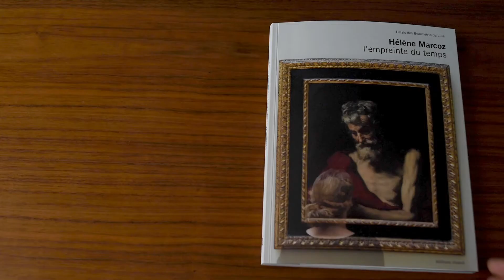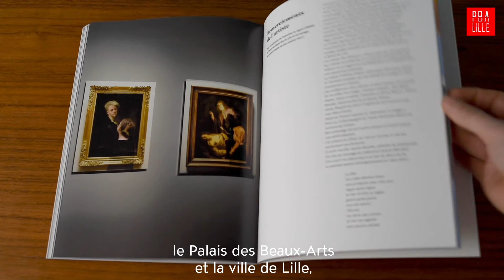Le Regard d'Hélène #6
Hélène Marcoz cherche, en photographie ou en vidéo, à tisser des liens entre regard, image, lieu et temporalité.

Dans chacune de ses photographies se décantent les impressions de plusieurs images, comme si chacune d’elle portait l’empreinte infime laissée par la précédente.

Hélène nous présente la publication qui accompagne la présentation de son exposition : "Hélène Marcoz, l'empreinte du temps", à laquelle ont contribué plusieurs personnalités, historien(ne) de l'art, spécialiste de la photographie ou de l'art contemporain.

Un ouvrage soutenu par la Région Hauts-de-France et la Ville de Lille, édité par les Éditions Invenit et vendu au prix de 25 € (à paraître le 9 avril).

[Ouverture de l'exposition 2021, sous réserve]